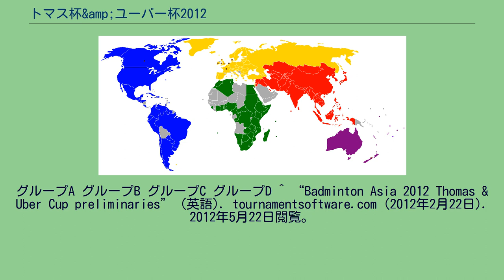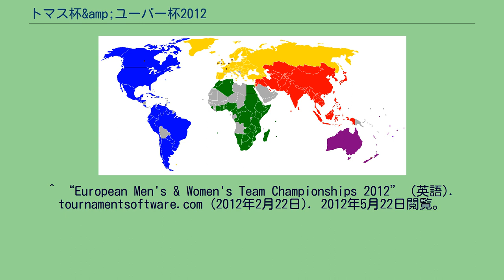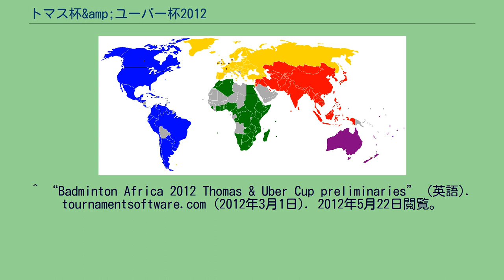トマス杯&amp;ユーバー杯2012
トマス杯&ユーバー杯2012は、団体戦によるバドミントンの世界選手権、第27回世界男子バドミントン選手権(トマス杯)及び第24回世界女子バドミントン選手権(ユーバー杯)である。
本大会は2012年5月20日から5月27日にかけて、中華人民共和国湖北省武漢市で開催された。
各グループ上位2チームが決勝トーナメントに進出する。
グループA グループB グループC グループD 各グループ上位2チームが決勝トーナメントに進出する。
グループA グループB グループC グループD ^ “Badminton Asia 2012 Thomas & Uber Cup preliminaries” (英語). tournamentsoftware.com (2012年2月22日). 2012年5月22日閲覧。
^ a b “第27回トマス杯アジア予選会及び第24回ユーバー杯アジア予選会” (日本語). 日本バドミントン協会 (2012年2月19日). 2012年5月21日閲覧。
^ “European Men's & Women's Team Championships 2012” (英語). tournamentsoftware.com (2012年2月22日). 2012年5月22日閲覧。
^ “2012 Thomas & Uber Cup Preliminaries - Oceania” (英語). tournamentsoftware.com (2012年2月22日). 2012年5月22日閲覧。
^ “2012 TUC Pan Am Preliminary” (英語). tournamentsoftware.com (2012年2月24日). 2012年5月22日閲覧。
^ “Badminton Africa 2012 Thomas & Uber Cup preliminaries” (英語). tournamentsoftware.com (2012年3月1日). 2012年5月22日閲覧。